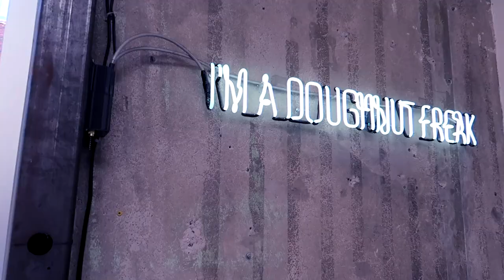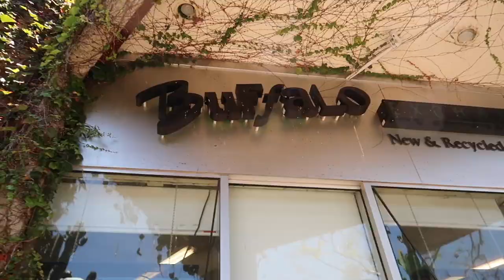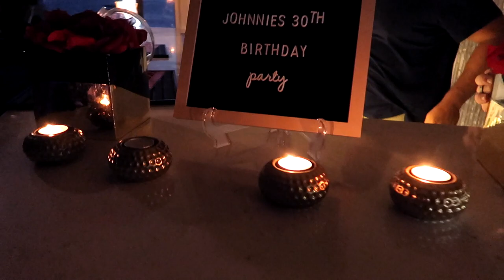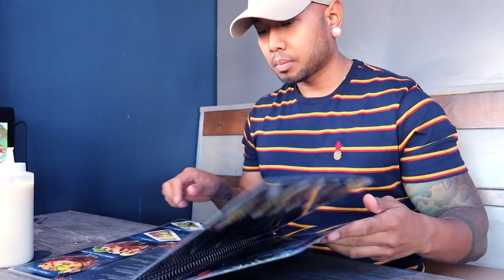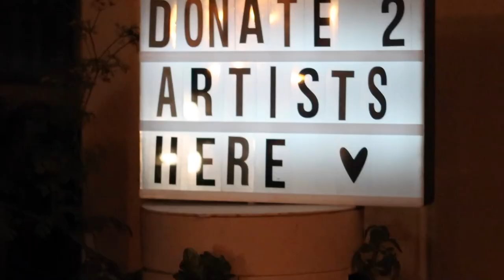A DAY IN MY LIFE VLOG (Orange County & Los Angeles)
Tooth Gems By Awnisti:
@icebyawn & Awnisti IG is @_awwwn